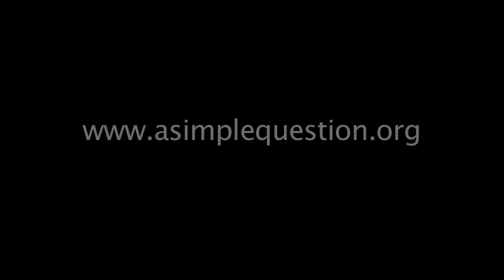A Simple Question: The Story of STRAW - Trailer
Narrated by Peter Coyote, A Simple Question: The Story of STRAW is an inspiring documentary about the watershed restoration project known as STRAW (Students and Teachers Restoring A Watershed - now part of PRBO Conservation Science). The 35 minute film chronicles the growth of STRAW from its origins as a 4th-grade class project to restore the endangered California Freshwater Shrimp into a remarkable program that has restored over 20 miles of creekside habitat, galvanized the community, and led to educational innovation by connecting children and teachers with their local watershed.

for more information. Produced and Directed by David Donnenfield and Kevin White of the How On Earth project